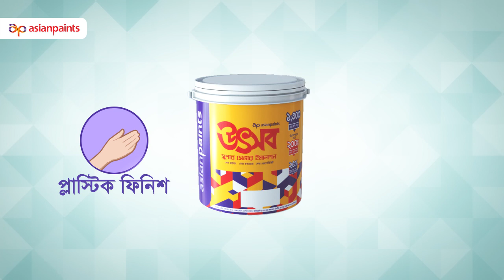Asian Paints Utshob Super Saver Emulsion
Asian Paints Bangladesh Ltd. is proud to launch the first emulsion to be designed and developed in Bangladesh; Utshob Super Saver Emulsion.